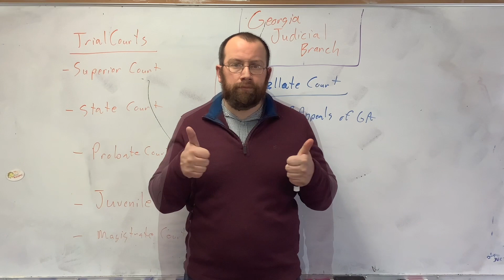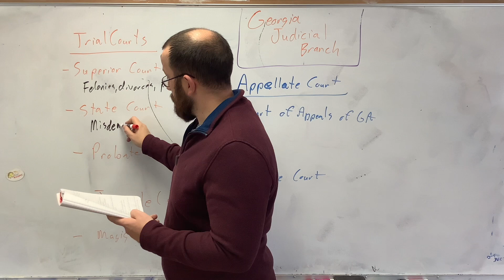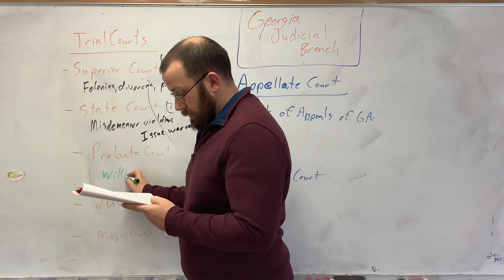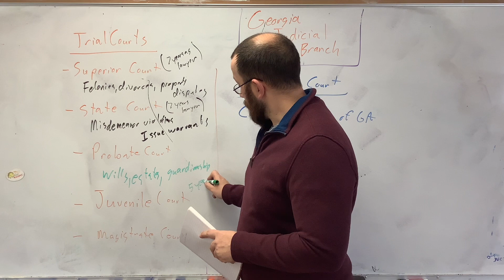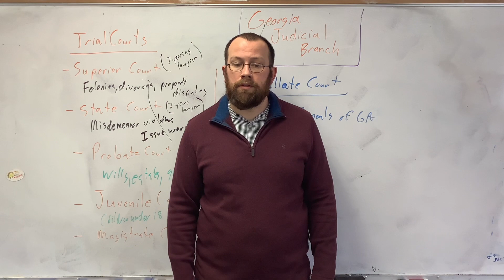Georgia Judicial Branch